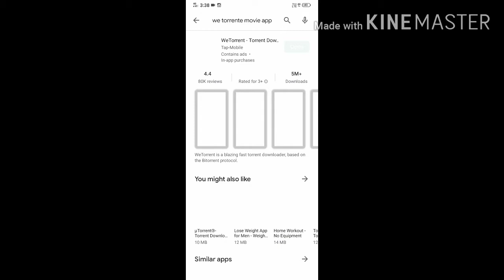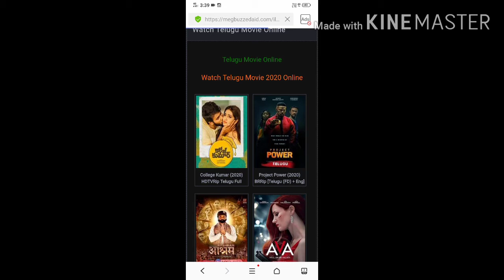How to download new movie in mobile phone in telugu